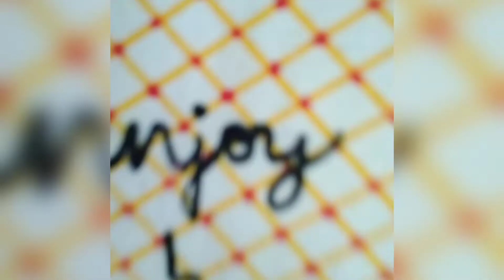Bookmark collection || part - 2 || # shorts ❤️😘